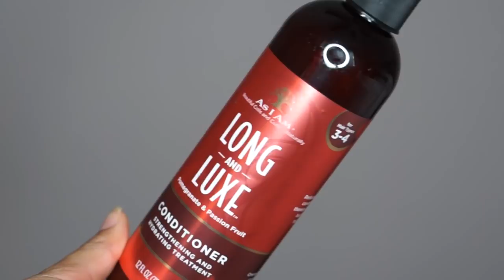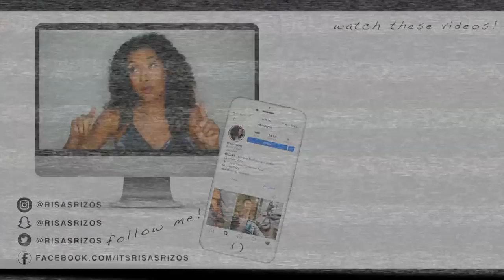As I Am Long and Luxe Reseña de Productos | RisasRizos En Español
Este video es sobre los productos As I Am Long and Luxe, una reseña en total! Disculpame por las palabras que no dije bien, este video si me costo jaja! Las quiero muchoooo!

2:50

4:00

5:39

6:41

8:03
AS I AM LONG AND LUXE CURL ENHANCING SMOOTHIE CURL DEFINING CREME

9:30

10:26
AS I AM LONG AND LUXE SCALP SERUM STRENGTHENING HAIR TREATMENT

*MI TIENDA!

Vlogs!